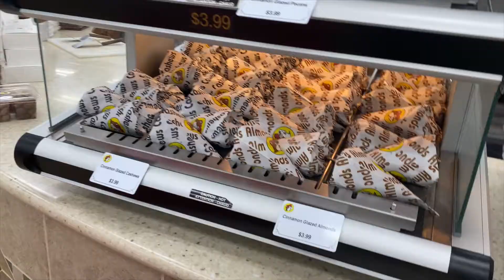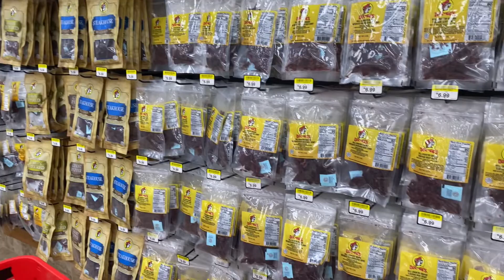Our First Stop....Buc-ee's | Shopping at But-ee's firewifelife buc-eeshaul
We always stop at a Buc-ee's whenever we're headed out of town.  Where we live, there's a Buc-ees about 20 minutes in every direction so that's why we always make sure to pick up all our snacks and drinks there before any road trip.